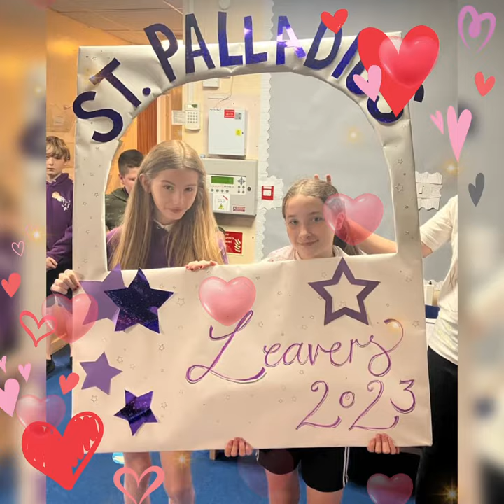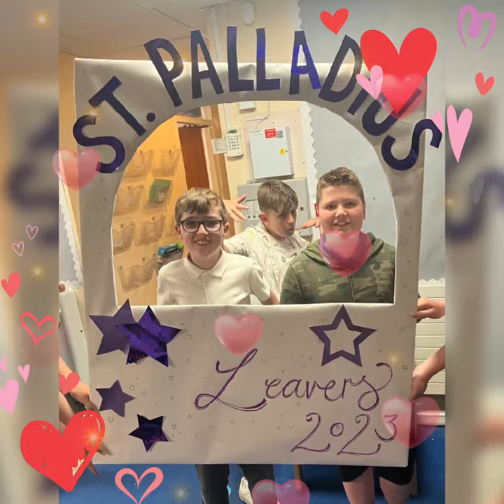St Palladius p7 leavers 2023 🥰